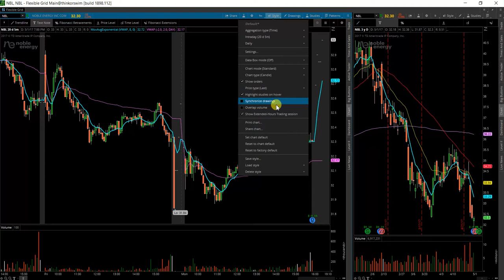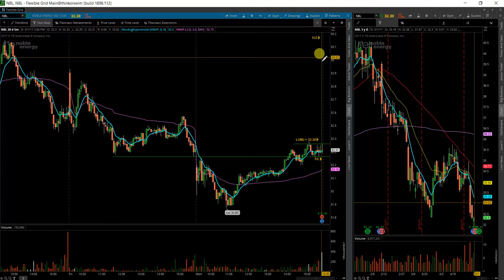$NBL 5 2 17 HAMMER ANALYSIS